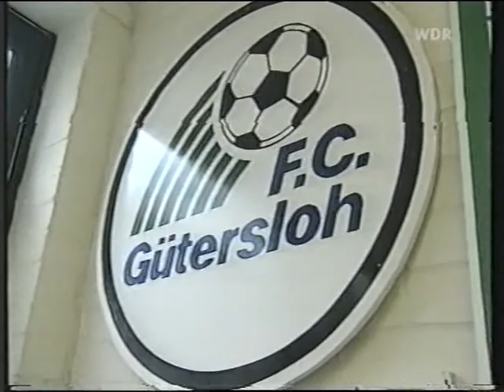Regionalliga 1999-2000 FC Gütersloh - LR Ahlen